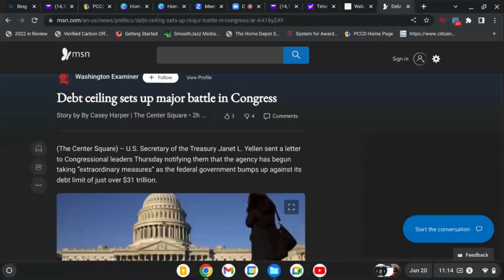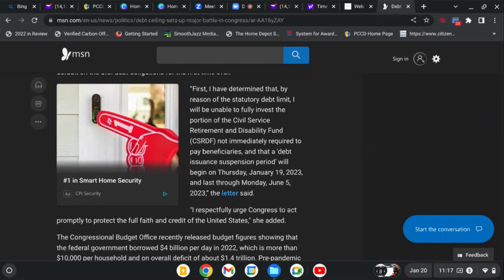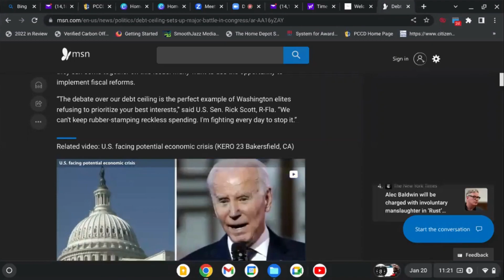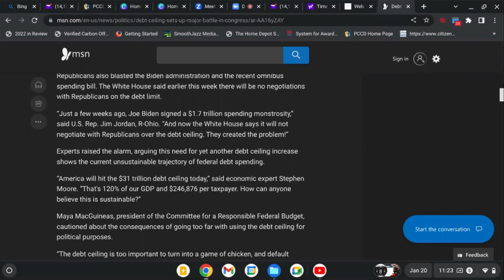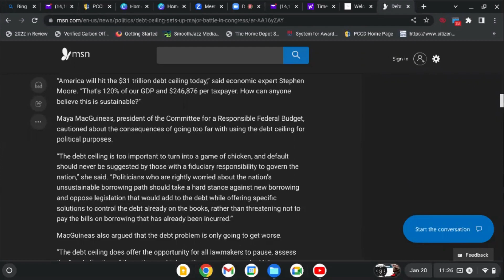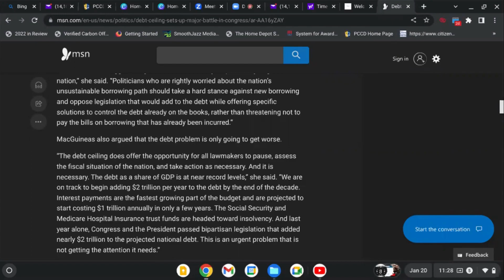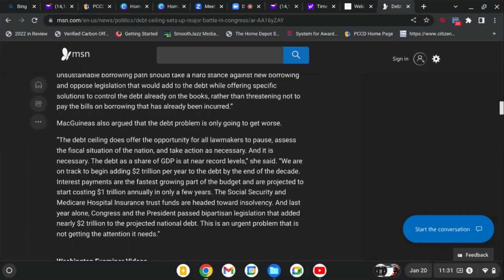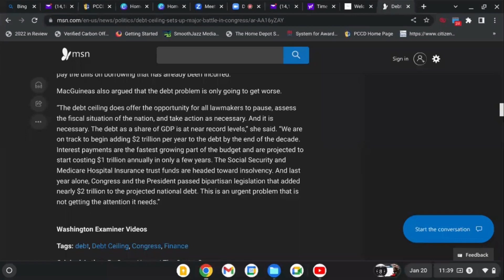Will This Be America's Final Debt Ceiling Before the Collapse?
If you enjoy this type of content and find it helpful:
Become a monthly supporter:

@ MarleyK20